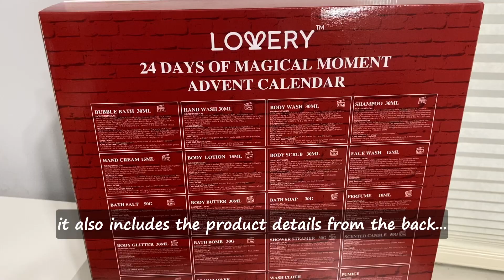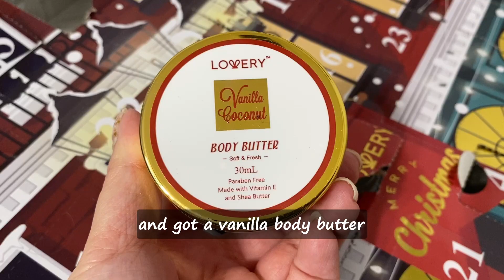Lovery 24-Day Advent Calendar Unboxing!!! More Affordable SPA Products here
Hello all, today's video is going to unboxing the Lovery 24-Day Advent Calendar of 2022, I would like to show you ahead of time what's inside of this calendar and you can let me know if is it a good one or not?
Hope you all will enjoy watching it.

This is not a sponsored video, so all my comments are real.